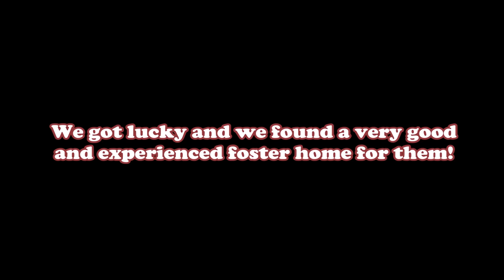I followed this limping mother cat and found her whole family in the bushes!!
One day, a limping mother cat showed up at our garden and she was meowing loudly for food. When I followed her later, I found her whole family in the bushes! Mom cat and her cute little meowing kittens were all living in a tiny space among the bushes!